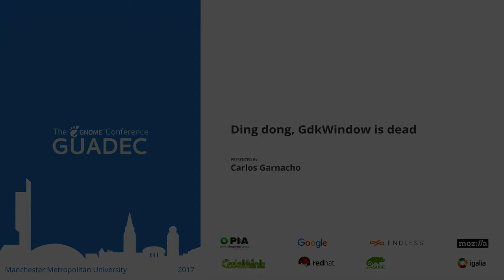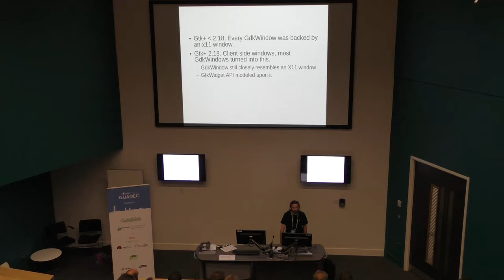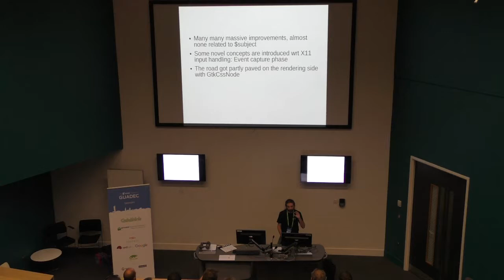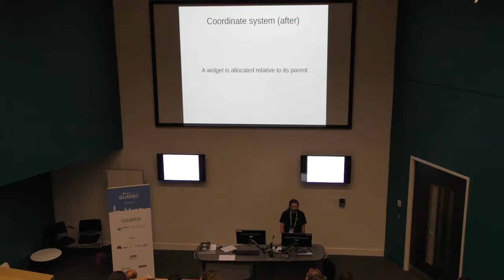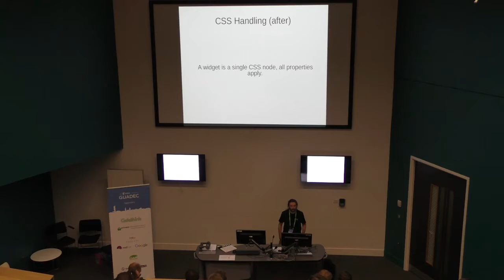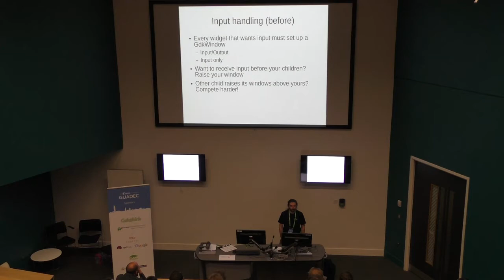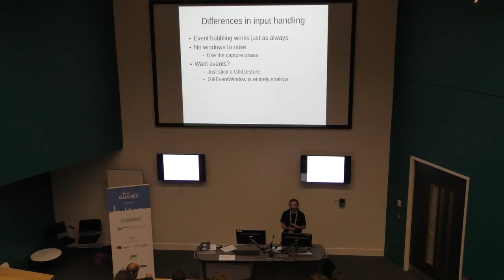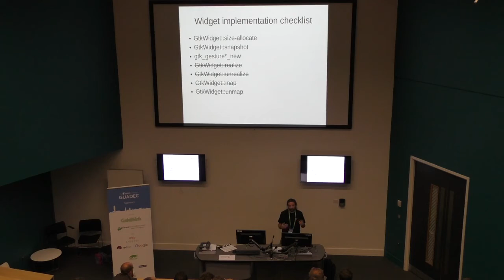GUADEC 2017 - Carlos Garnacho - Ding dong, GdkWindow is dead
GTK+4 is getting more generic and simple, and less X11-centric. This talk will cover what this means for GtkWidget development, and the main differences with GTK+3.